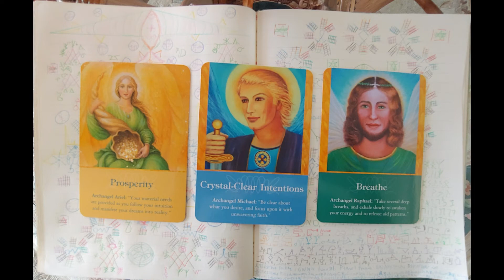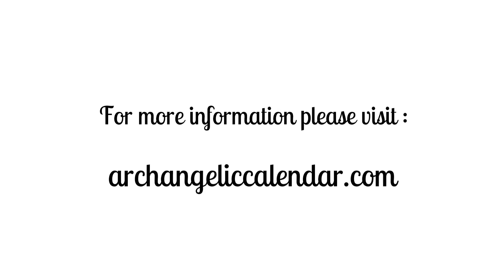Un'opposizione sorprendente, fuori dalle miniere di carbone, sole Sole sole Ecco che arriva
Un'opposizione sorprendente, fuori dalle miniere di carbone, sole Sole sole Ecco che arriva, continua!